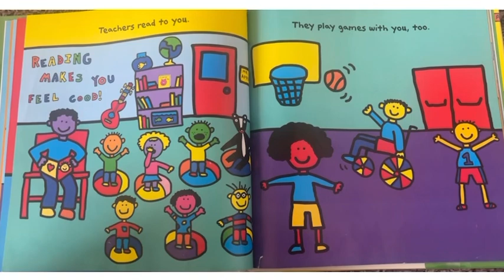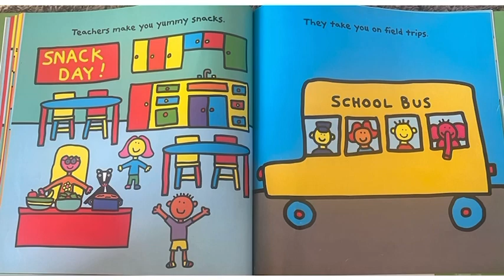Teacher’s Rock Storytime💤